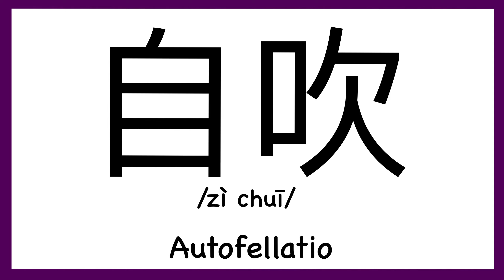How to pronounce "Autofellatio" in Chinese/ How to pronounce 自吹(Sex Words in Chinese)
How to pronounce "Autofellatio" in Chinese/ How to pronounce 自吹（Traditionary Chinese: 自吹）